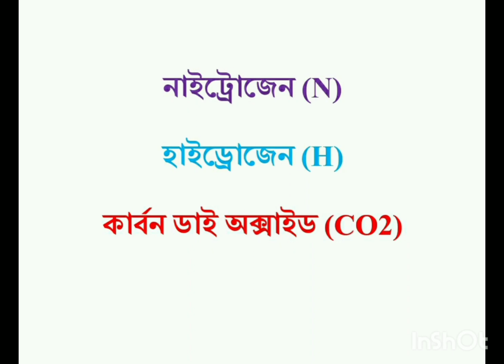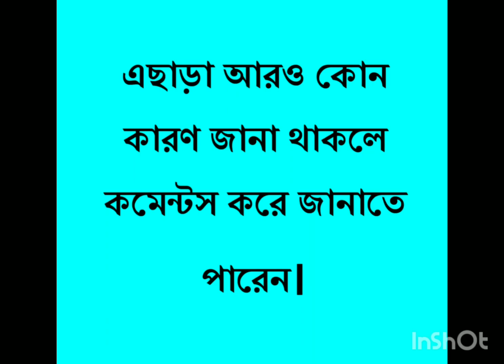সমুদ্রের পানি লবনাক্ত কেন?